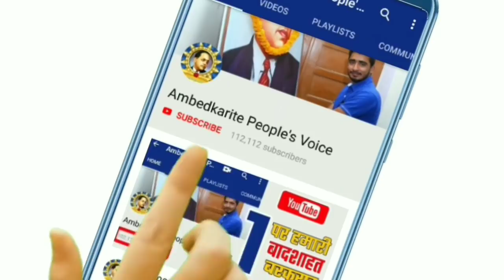बहुजन समाज की आज की हर एक बडी खबर यहां देखिए || Super Five News | Noratram Loroli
हमसे जुड़े -